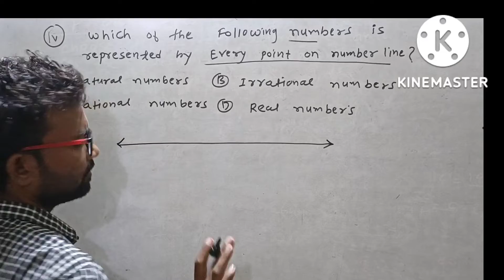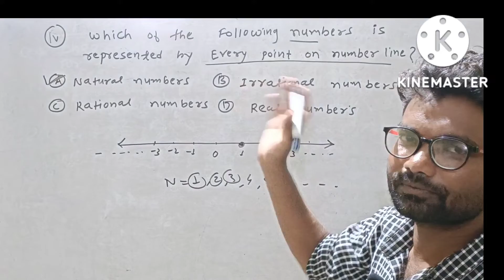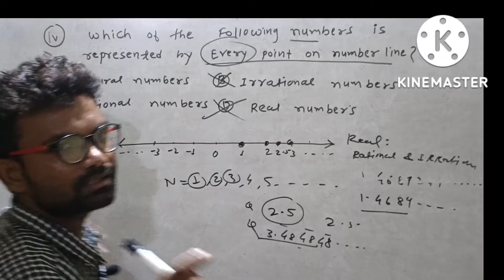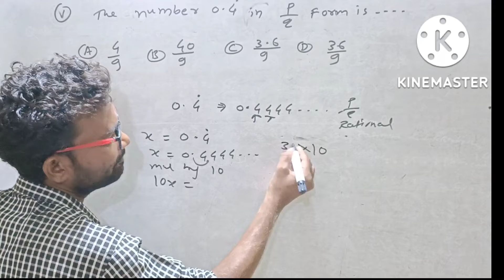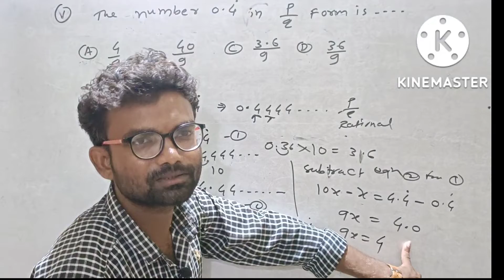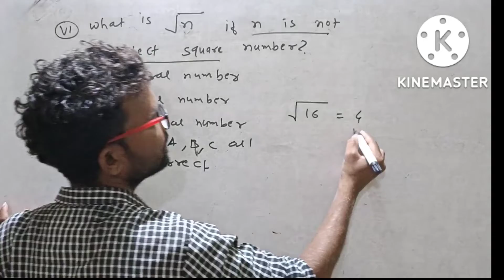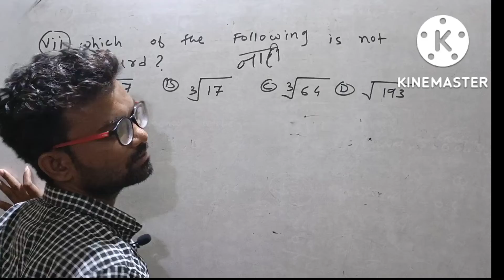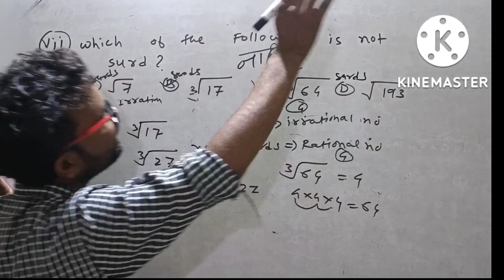class 9 th problem set 2 ( algebra) maharastra bord New syllabus Real number MCQ que no 4 to 7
maharastra bord new syallabus problem set  class 9 th problem set 2 explanation of multiple choice questions algebra maharastra bord new syallabus que no 4 to que no 7 explanation